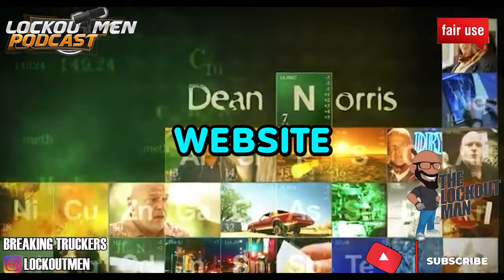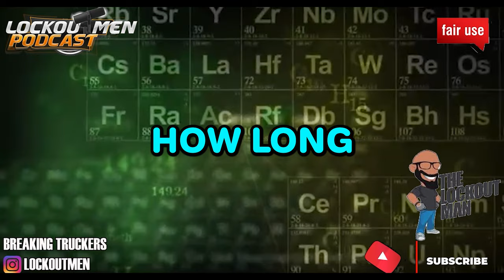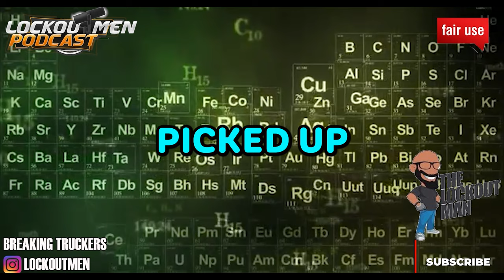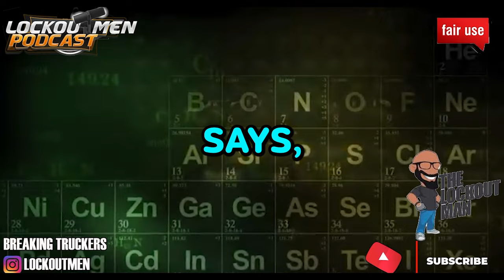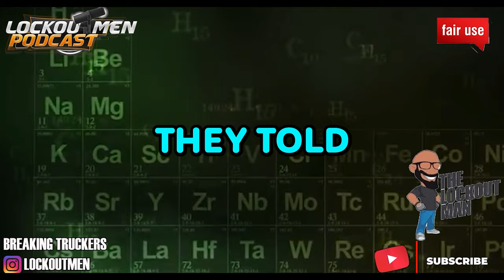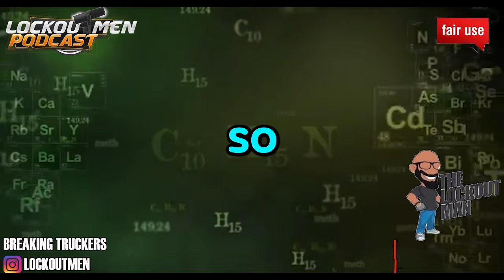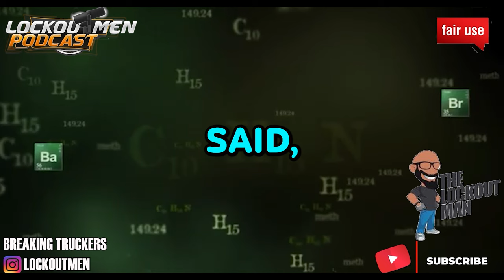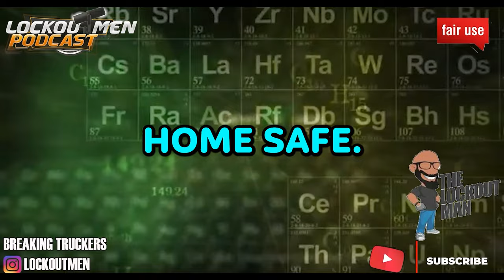Blk Ops Company FIRED-STRANDED FEMALE DRIVER & Left For BROKE!!! in SC | Super Ego | CLE Trans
In Today’s Episode: FEMALE DRIVER  LEFT STRANDED in SC Driver Testimony
Former Driver CLE Transportation shares her experience when company safety director left her and pets stranded in SC due to the drivers refusal to drive truck for safety reasons 😑